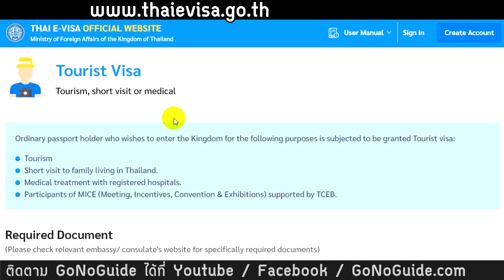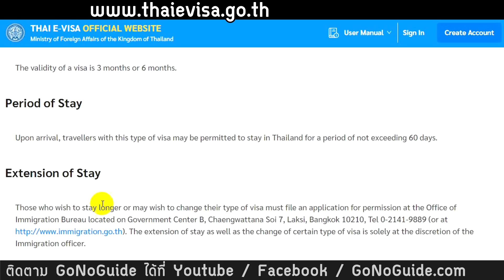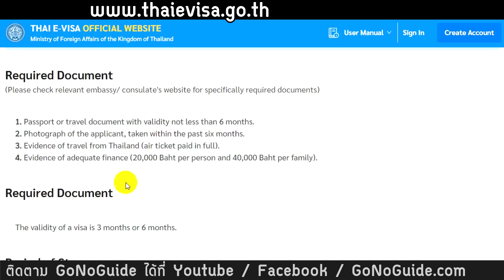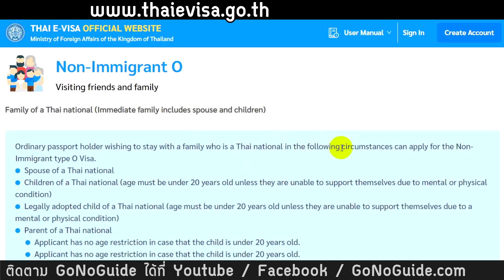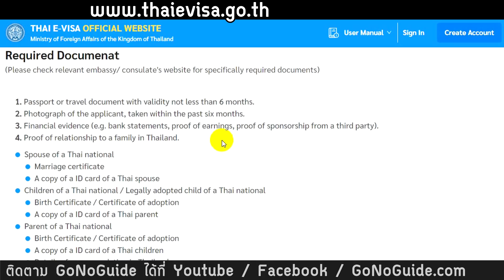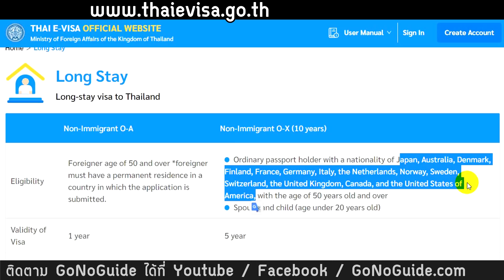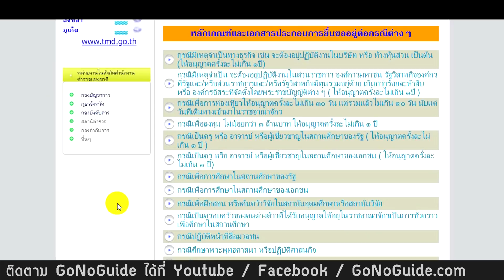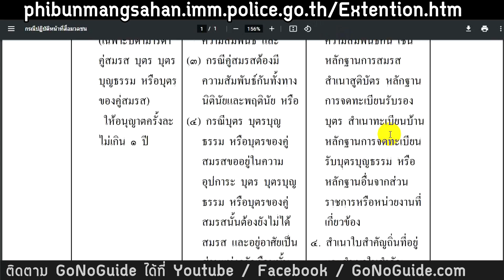วีซ่าเข้าไทย มีประเภทไหนบ้าง ถ้าชาวต่างชาติต้องการอยู่ไทยนานๆ | GoNoGuide Visa Thai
💼 คู่มือชาวต่างชาติ ขอวีซ่า Non-O, และ อยากอยู่ไทยนานๆ จำเป็นต้องรู้ !
🎥  วิดีโอ และ ไฟล์อีบุ๊ค PDF ครบทุกขั้นตอน ละเอียด เข้าใจง่าย ใช้ได้จริง

วิธีขอวีซ่าเข้าไทย สำหรับต่างชาติ ผ่านเว็บ ThaiEvisa แบบเจาะลึก

- เพิ่มเติมคือ ได้ดูวิดีโอสั้นที่ไม่ได้ตัดต่อ (Footage) และรูปภาพ อัพเดทแบบล่าสุด ลงในยูทูปคอมมูนิตี้
ผู้สนับสนุนค่าเข้าสถานที่ ขึ้นไป
- เพิ่มเติมคือ มีการโพสต์ชื่อช่องของผู้สนับสนุน ลงในยูทูปคอมมูนิตี้ สรุปสัปดาห์ละครั้ง พร้อมคำบรรยายช่อง และลิงค์ไปที่ช่อง
ผู้สนับสนุนค่าที่พัก
- เพิ่มเติมคือ มีการใส่ชื่อช่องของผู้สนับสนุน ลงในท้ายวิดีโอรีวิวเที่ยว